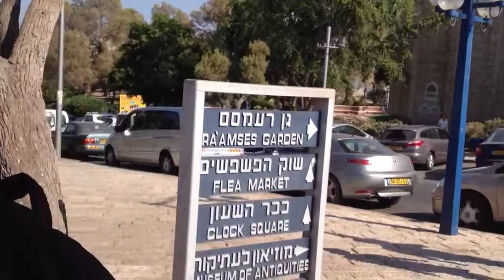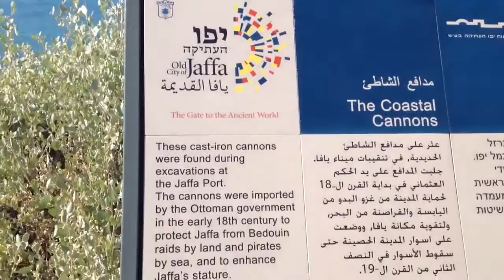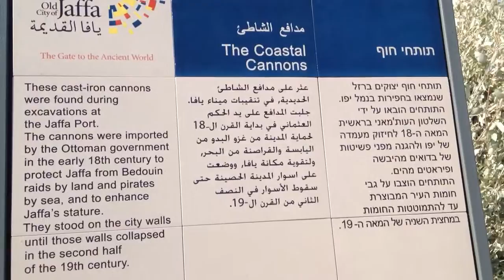Multilingual Jaffa يافا المتعددة اللغات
Sami Abu Shahadeh explains, in Hebrew, how Jaffa transformed from an Arab city into a Bulgarian(!) one, while the mu'adhin calls Muslim worshipers for prayer, in Arabic.